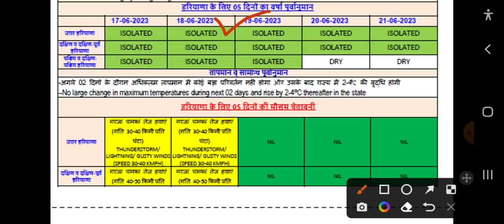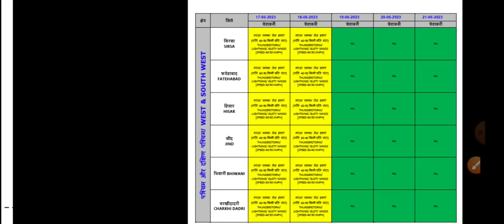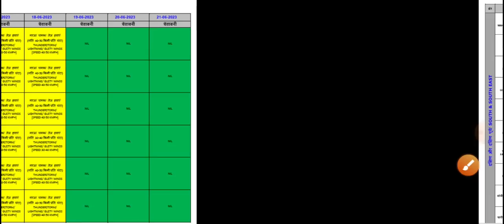18 जून को भयंकर तूफान एंट्री Haryana // भारी बारिश 18, 19 जून को होगी || mausam ki jankari haryana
आज का हरियाणा मौसम विभाग : Haryana Weather Report 01 June 2023 Hisar Weather Today
Get a weather report of Haryana for the upcoming days with temperature, wind speed, and precipitation probability from Ludhiana Weather YouTube channel.
1. Haryana weather
2. Haryana mausam
3. Haryana weather report
4. Ambala weather
5. Karnal weather
6. Panipat weather
7. weather in Gurgaon
8. hisar weather
9. yamunanagar weather
10. mausam vibhag
11. Haryana mosam
12. mausam ki khabar
13. Mausam KI taja jankari
14. Mosam ki Jankari
15. mosam ka haal
16. mosam vibhag
17. mausam ki jankari
18. Weather News
19. aaj ka mausam
20. mausam vibhag chandigarh
21. Ludhiana Weather
22. Mausam Vibhag Haryana
23. Haryana ka mausam
24. mausam ki jankari Haryana
25. haryana mausam news
26. haryana mausam news today
27. haryana mausam vibhag news
28. haryana mausam latest news
29. Haryana weather report
30. skymet weather report haryana
31. haryana ki weather report
32. Haryana Mausam
33. haryana weather update
34. Chandigarh weather
35. मौसम दिल्ली हरियाणा पंजाब
36. हरियाणा में आज का मौसम
37. हरियाणा में बारिश
38. मौसम हिसार
39. मौसम हरियाणा
40. मौसम दिल्ली हरियाणा
41. हरियाणा हिसार हांसी मौसम
42. हरियाणा वेदर
43. मौसम सिरसा हरियाणा
44. हरियाणा मौसम विभाग
45. हिसार मौसम विभाग
46. कृषि मौसम विभाग हिसार
47. भारतीय मौसम विभाग हिसार हरियाणा
48. हरियाणा का मौसम विभाग
49. मौसम विभाग हरियाणा
50. हरियाणा का मौसम
51. मौसम की जानकारी हरियाणा
52. हरियाणा मौसम
53. हरियाणा मौसम ख़बर
54. मौसम ख़बर
55. मौसम की जानकारी हरियाणा 2023
56. आज का मौसम कैसा रहेगा 2023
57. आज के मौसम का हाल
58. मौसम की जानकारी हरयांना 2023
59. कल का मौसम कैसा रहेगा
60. आज के मौसम की जानकारी
61. आज रात का मौसम कैसा रहेगा
62. मौसम विभाग
63. मौसम समाचार 2023
64. मौसम समाचार
65. मौसम का हाल
66. कल के मौसम का हाल
67. आज का मौसम
68. मौसम की जानकारी

2023 Topic Cover :- Ambala Weather.Bhiwani Weather.Charkhi dadri Weather.Faridabad Weather.Fatehabad Weather.Gurgaon Weather.Hisar Weather.Jhajjar Weather.Jind Weather.Kaithal Weather.Kurukshetra Weather.Karnal Weather.Mahendragarh Weather.Mewat Weather.Panchkula Weather.Palwal Weather.Panipat Weather.Rewari Weather.Rohtak Weather.Sonipat Weather.Sirsa Weather.Yamunanagar Weather.अम्बाला मौसम की जानकारी .भिवानी मौसम की जानकारी .चरखी दादरी मौसम की जानकारी .फरीदाबाद मौसम की जानकारी .फतेहाबाद मौसम की जानकारी .गुड़गांव मौसम की जानकारी .हिसार मौसम की जानकारी .झज्जर मौसम की जानकारी .जींद मौसम की जानकारी .कैथल मौसम की जानकारी .कुरुक्षेत्र मौसम की जानकारी .करनाल मौसम की जानकारी .महेन्द्रगढ़ मौसम की जानकारी .मेवात मौसम की जानकारी .पंचकुला मौसम की जानकारी .पलवल मौसम की जानकारी .पानीपत मौसम की जानकारी. रेवाड़ी मौसम की जानकारी .रोहतक मौसम की जानकारी .सोनीपत मौसम की जानकारी .सिरसा मौसम की जानकारी .यमुनानगर मौसम की जानकारी.